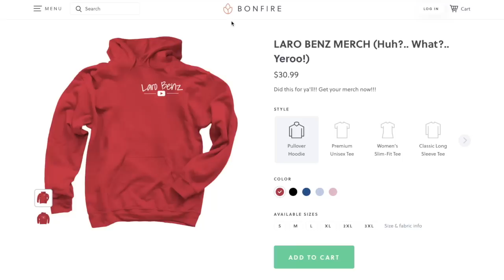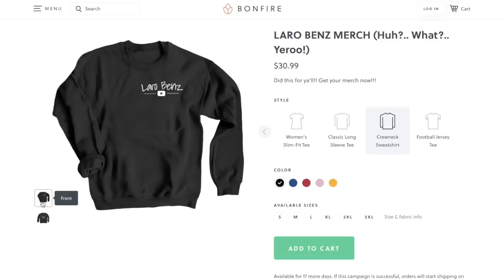"I SLAPPED OUR SISTER" PRANK ON OLDER BROTHER *HE GOES OFF!!*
SC: @slxmjxmm